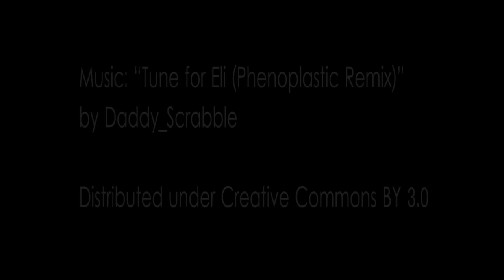Helix Nebula Seen in Infrared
Zooming in from the constellation Aquarius, the Helix Nebula -- NGC 7293 -- comes into view. The final image (lacking the blue cloudiness of dust and gas) shows Helix in infrared light, as seen by the VISTA telescope at the Paranal Observatory in Chile.

Video: ESO/VISTA/J. Emerson/S. Brunier/A. Fujjii/Digitized Sky Survey 2
Acknowledgment: Cambridge Astronomical Survey Unit